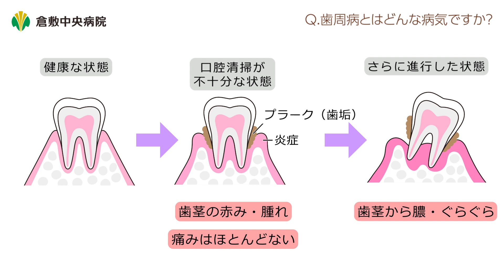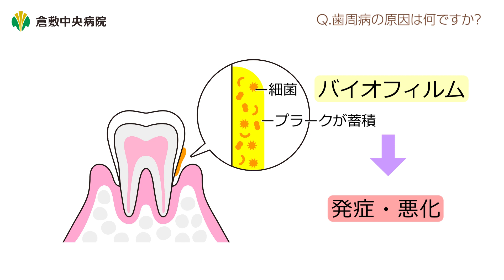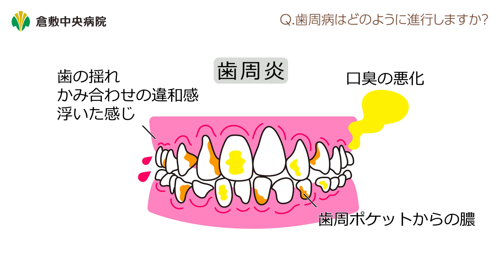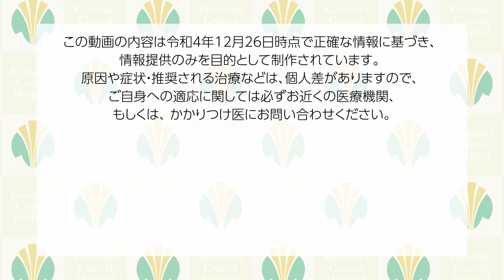【歯周病】の概要と原因 倉敷中央病院 倉敷中央病院付属予防医療プラザ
日本人中高年において約80%で罹患が認められるといわれている歯周病の、原因や進行させるリスク要因などについて分かりやすくお話します。

講師：倉敷中央病院付属予防医療プラザ 歯科　安藤 洋平

◆リンク◆
倉敷中央病院

◆SNS◆　登録お願いします！

今後も健康に役立つ動画を配信していきます。

※この動画の内容は令和4年12月26日時点で正確な情報に基づき、
情報提供のみを目的として制作されています。
原因や症状・推奨される治療などは、個人差がありますので、
ご自身への適応に関しては必ずお近くの医療機関、

※所属・役職は収録当時のものです。